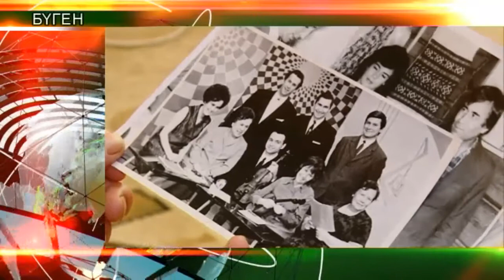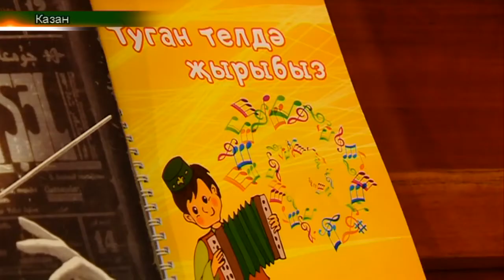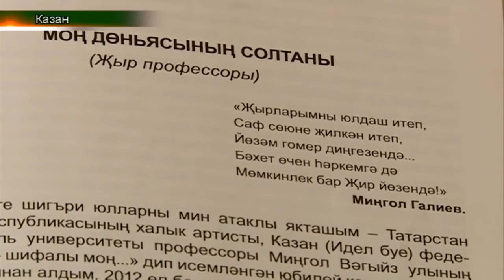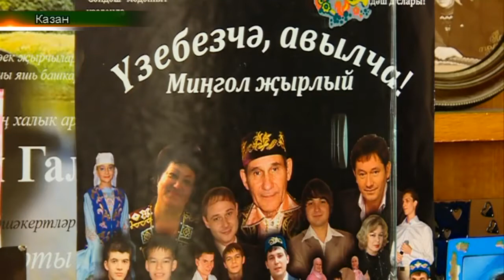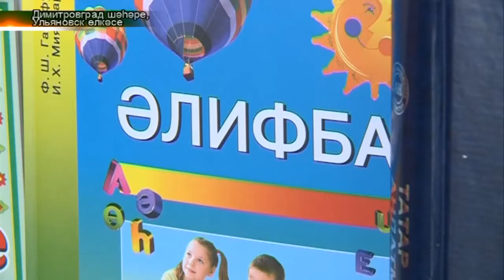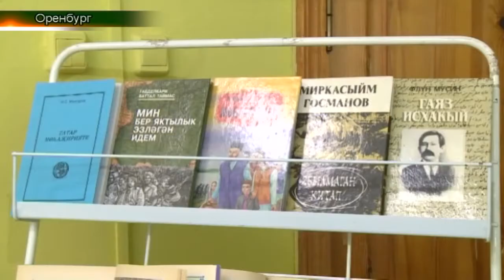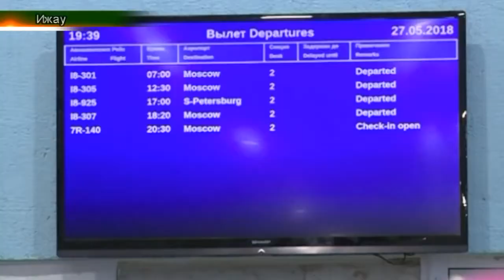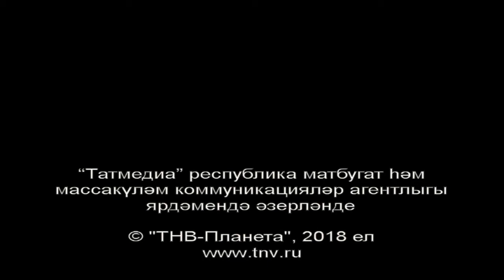Шәхесләр сәхифәсендә Мингол Галиев. Татарлар 29/05/18 ТНВ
Шәхесләр сәхифәсендә Мингол Галиев
В.Шәйхразиев татар мәктәбенә компьютерлар тапшырды
Ямашев китапханәсендә татар мөхаҗирләре хакында
Алинә Заһитова һәм аның гаиләсе белән әңгәмә

Координаты:
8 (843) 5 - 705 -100